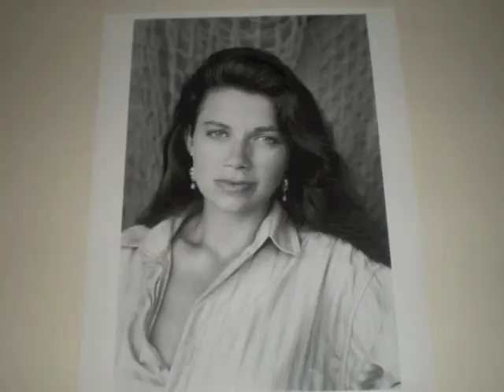Family Ties Shreds Mallory Driving school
MY FAVORITE EPISODE EVER OF FAMILY TIES WHERE STEVEN BUILDS A CAR IN THE KITCHEN TO FOR JENNY TO DRIVE